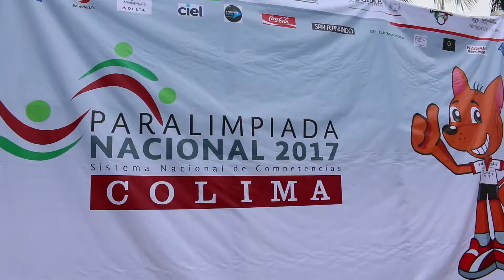INAUGURACIÓN PARALÍMPICOS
Participa rector en inauguración de Paralimpiada